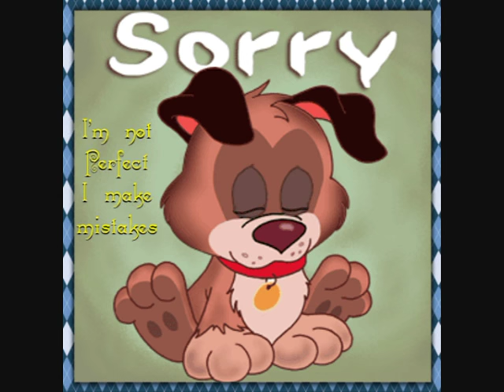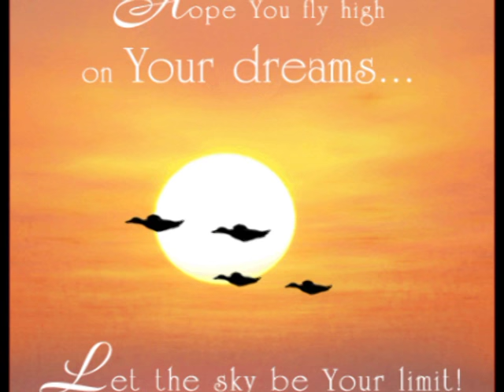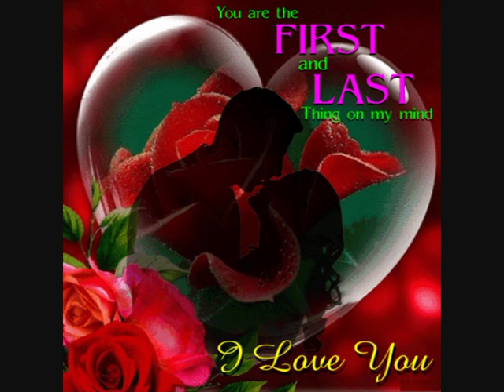GREASE remix - you are the one that I want - 2016